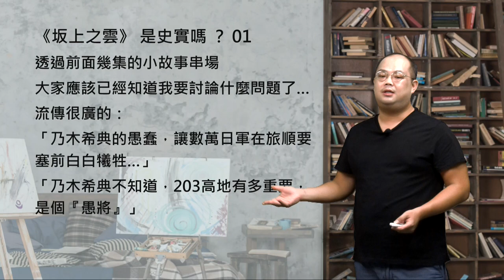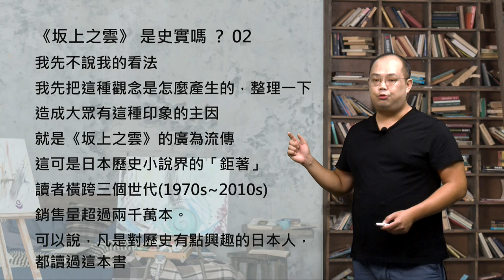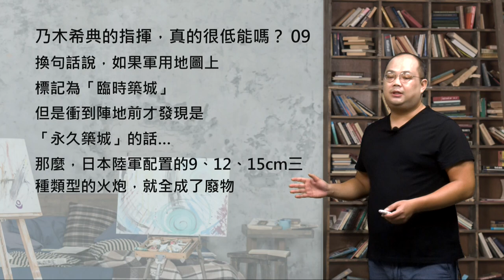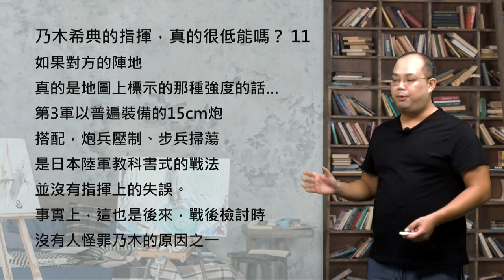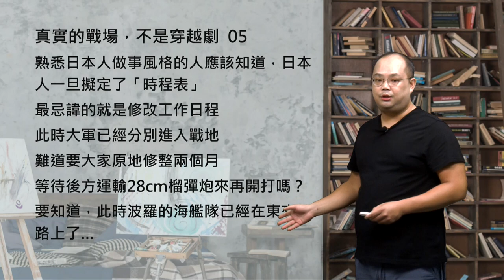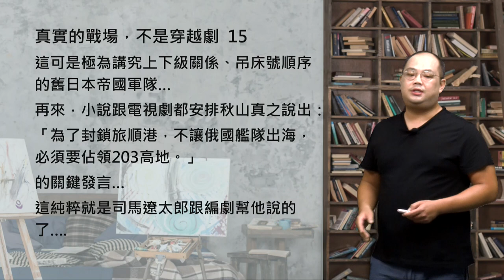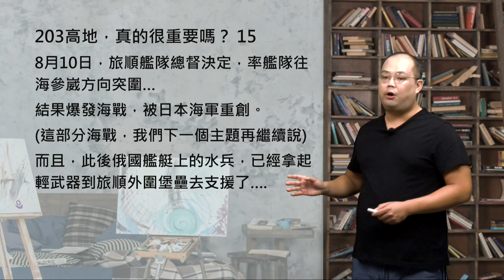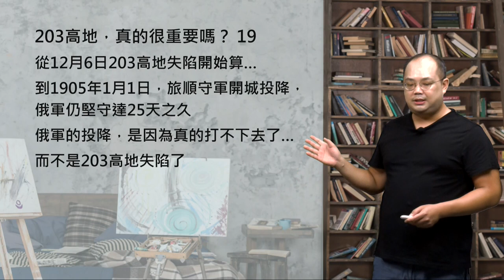天豪公開課：【為什麼不能靠小說跟電視劇學歷史？】(日俄11)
這一集，是乃木希典與旅順攻防戰的最終回。
我們將動用種種細節，來探討日軍在旅順要塞圍攻戰的慘烈傷亡。
看完這一集，你就知道為什麼不能靠小說跟電視劇來學歷史。